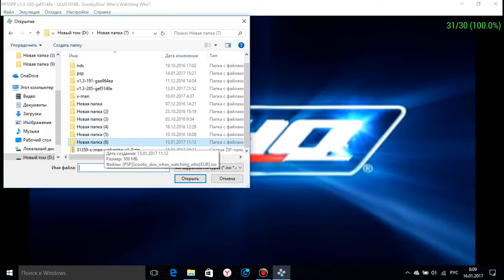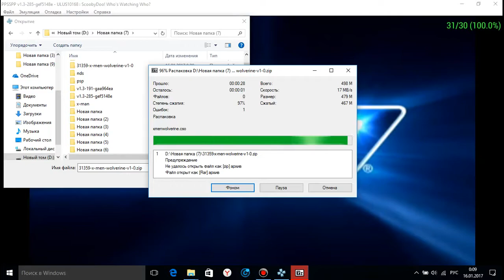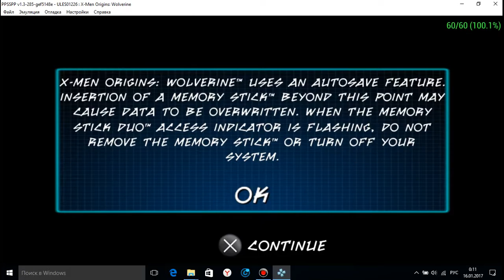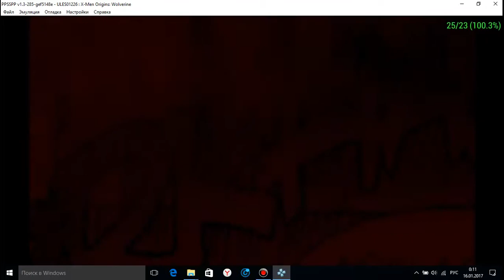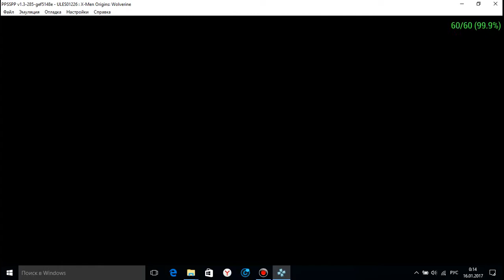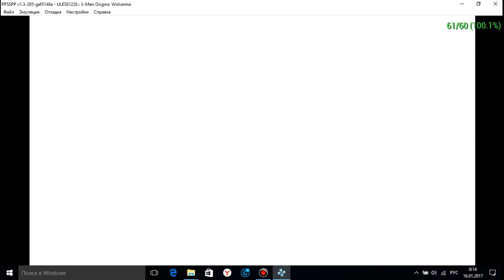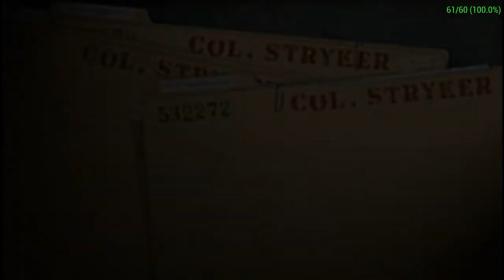x-men wolverine origins psp через эмулятор эмулятор ppsspp на pc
ноутбук acer intel(R) core(TM) i3-4010U cpu 1.70GHz 6гб озу intel hd graphics famly + amd radeon hd 8750m 1366*768 Этот ролик обработан в Видеоредакторе YouTube